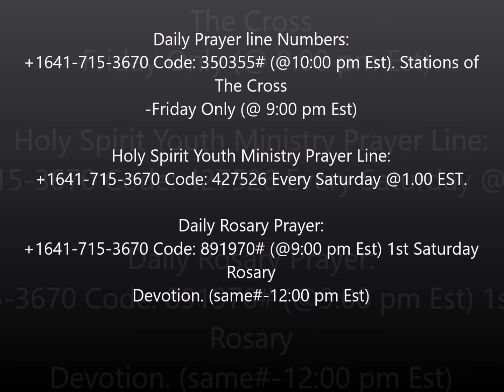The True Meaning of Christmas By Bro. Chidi Onukwugha - Dec. 24, 2015